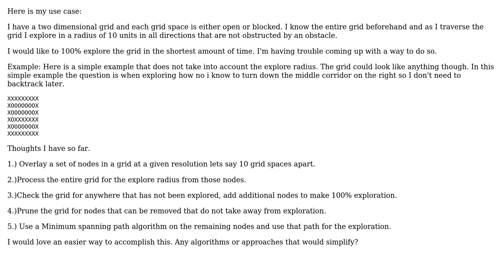Software Engineering: Pathfinding and Exploration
With thanks & praise to God, and with thanks to the many people who have made this project possible! | Content (except music & images) licensed under CC BY-SA | Music | Images & others | With thanks to user Martin Maat user Greg Gacura and the Stack Exchange Network Trademarks are property of their respective owners. You are responsible for your own actions.